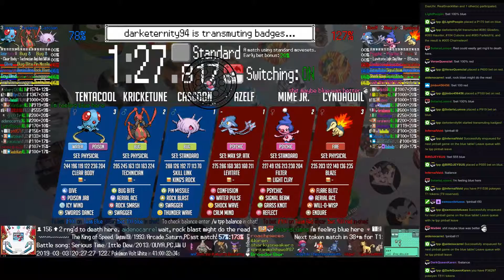Twitch Plays Pokémon Battle Revolution - Matches #147606 and #147607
#147606 [Blue: Cascoon (Standard), Kricketune (Physical), Tentacool (Physical)] vs [Red: Azelf (Max Sp. Atk), Mime Jr. (Standard), Cyndaquil (Physical)]

8:17 : #147607 [Blue: Chimecho (Standard), Weezing (Physical), Pidgeotto (Physical)] vs [Red: Ledian (Punch), Staravia (Special), Flygon (High Stats)]